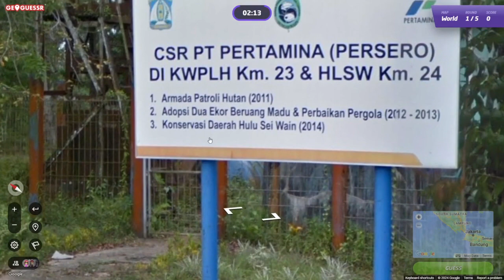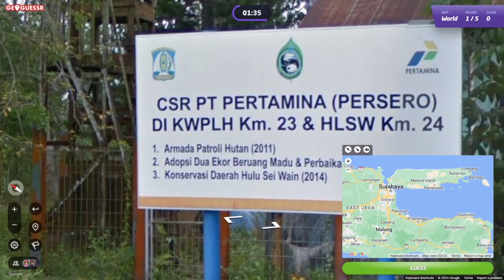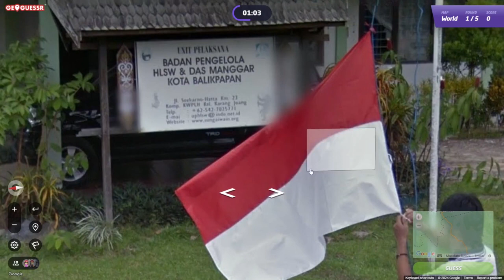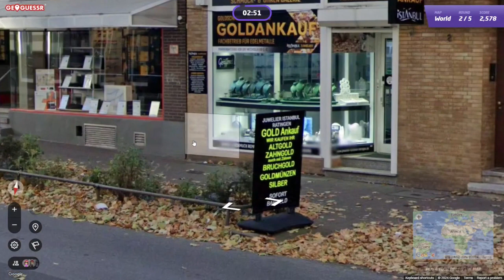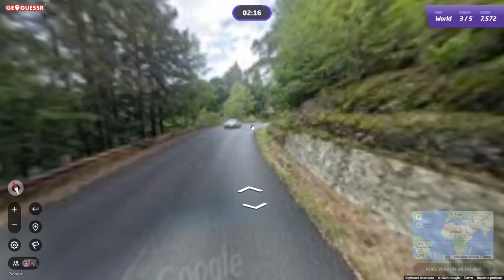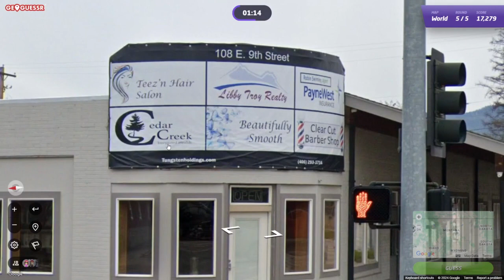GeoGuessr Daily Challenge #1835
Beren op de weg